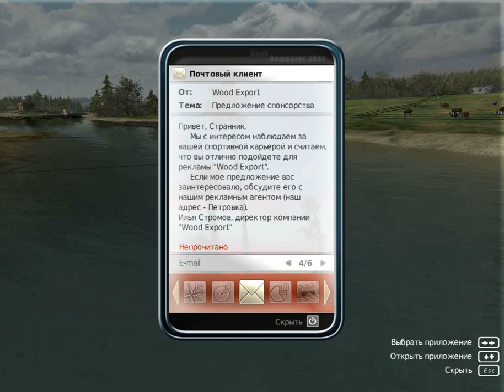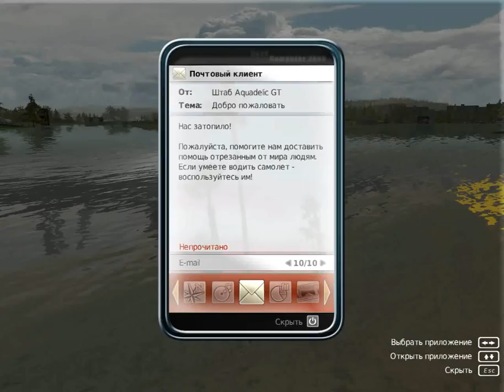Aquadelic GT - Быстрее торпеды (Перезапуск) Часть 1: Петровка + Погрома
Это небольшое прохождение из 7 серий - дань уважения столь замечательной игре,которая очень нравилась мне в детстве. Увы она так и не стала популярной (хотя я не понимаю почему) и вряд ли будет пользоваться спросом на ютубе. Однако в мае 2015 я все же записал данное прохождение, и почти два года оно ждало своего часа, пожалуйста сделайте скидку на 2 года, видео НЕ НОВОЕ!
Возможно кого то игра зацепит и он решит поиграть, или же кто то вспомнит про нее и решит поностальгировать. В таком случае предлагаю ссылку на игру предвидя ваш излюбленный вопрос(в гугле видимо начали банить)
Должен предупредить, у меня имеется диск с игрой, поэтому в работоспособности ссылки не ручаюсь!